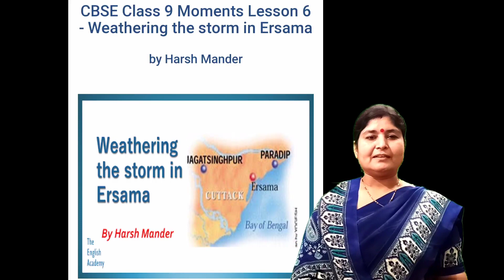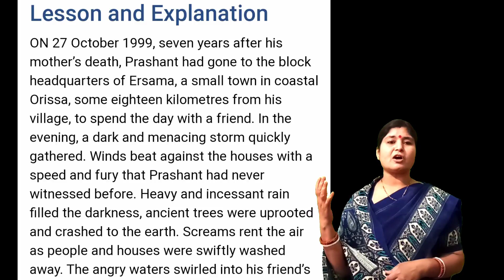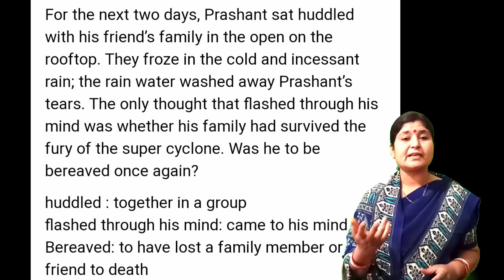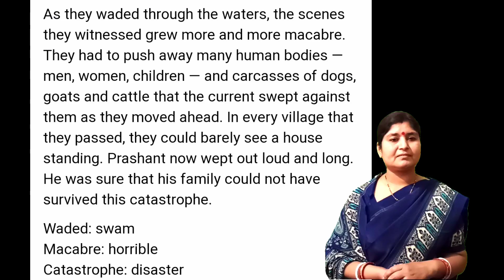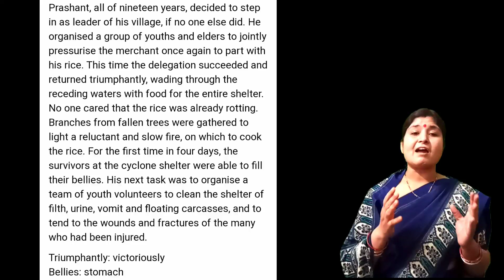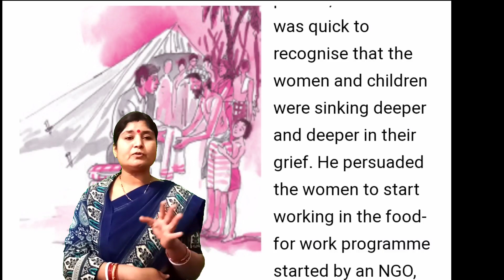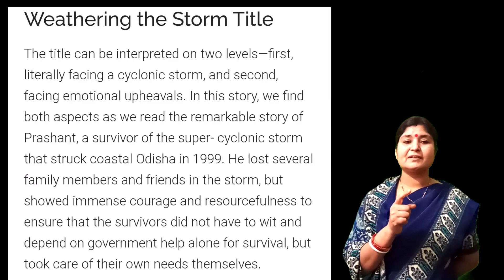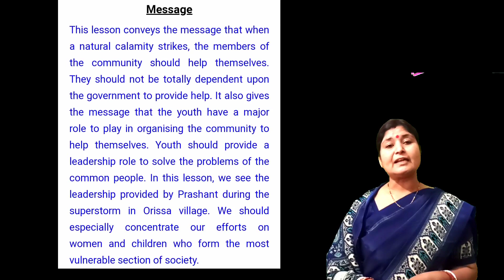Weathering the storm in Ersama.